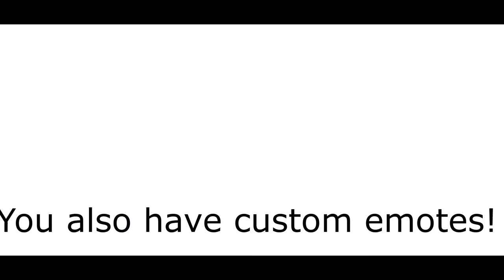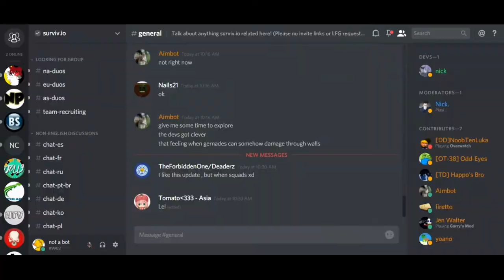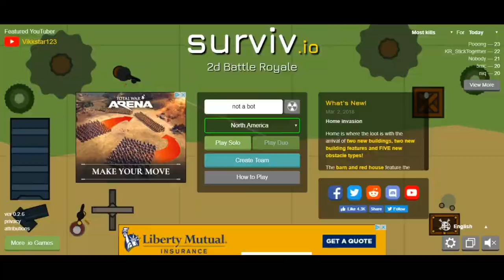Surviv.io UPDATE! Buildings and new strategies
I played some surviv.io and edited it.